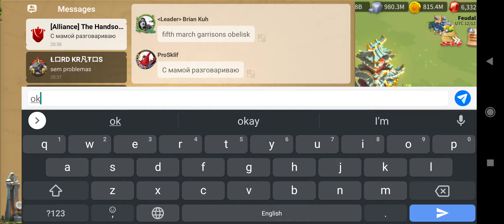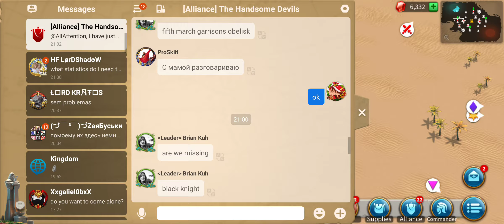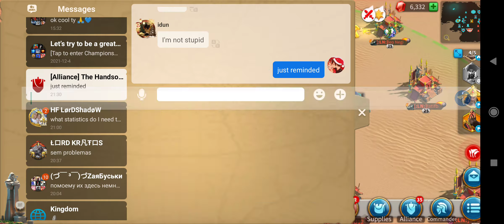Rise of Kingdoms 1770 | Osiris League Qualifiers 2/3 [N70D] vs [:LN:]